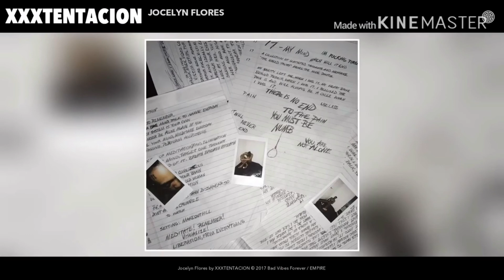TOP 10 XXXTENTACION SONGS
#10-Revenge
#9-Hope
#7-The Remedy for a Broken heart(why am i so in love)
#6-Everyone Dies in their Nightmares
#5-changes
#4-Angel(Unreleased)